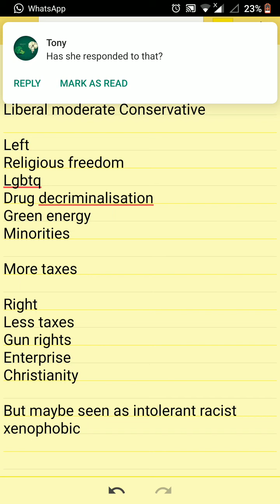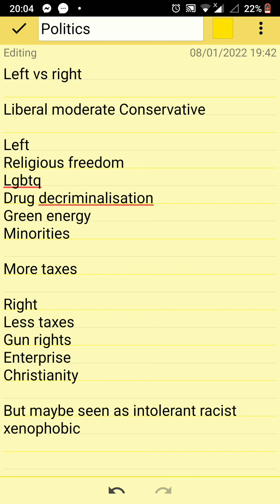Solution to American politics part 1